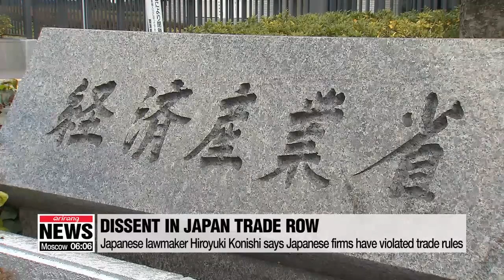Japanese lawmaker Hiroyuki Konishi says Japan is to blame for violating ...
日 고니시 의원 "반도체 부품 수출규제는 日기업 때문...한국 책임 없다"

Japanese lawmaker Hiroyuki Konishi says Japan is to blame for violating trade management rules, not S. Korea

An independent Japanese lawmaker said this week that, in fact, Japanese exporters are to blame for its lax export controls.
In other words, the Japanese government is making things difficult for Korean companies... for problems that Japanese firms actually caused.
Yoon Jung-min has details.
A Japanese lawmaker in the House of Councillors, Hiroyuki Konishi, said this week in posts online and interviews... that responsibility for the export curbs on South Korea lies with Japanese firms, not Korean ones.
Konishi said that's what he heard twicdze from the Japanese trade ministry, but that contradicts what the ministry said earlier about the trade curbs.
In July, Tokyo restricted the export to South Korea of three high-tech materials used for making semiconductors, insisting Seoul has failed to properly manage its own controls on shipping strategic goods to North Korea.
Konishi, however, said he heard from an official at the trade ministry that, in fact, it was certain Japanese exporters that had broken the rules on trade management,... and that South Korean companies are not responsible for those infringements according to international trade rules.
He went on to say that the Japanese government must fix the violations by those firms and pull back its export controls,... criticizing the Abe administration for harming Japan's own industries and causing conflict.
Japan has also removed South Korea from a broader whitelist of trusted trading partners.
But when it comes to that, Konishi insisted Seoul is to blame for its lax controls on exports to other countries.
The Japanese government keeps blaming Seoul, so the lawmaker's remarks highlight the sizeable opposition to what the Abe administration is doing.